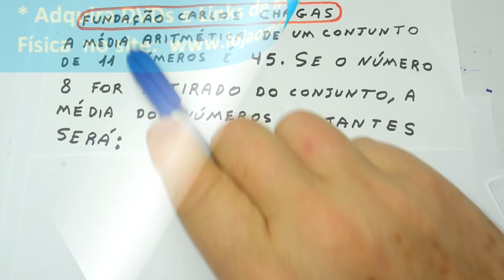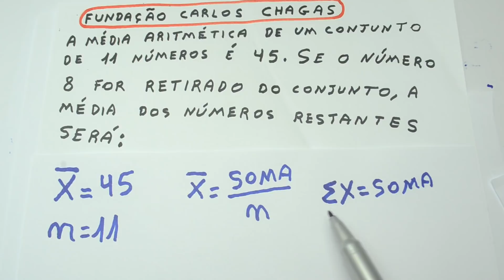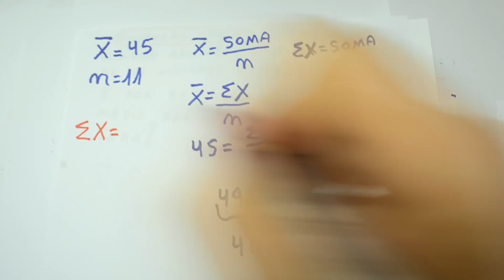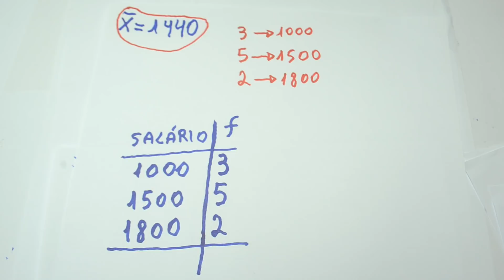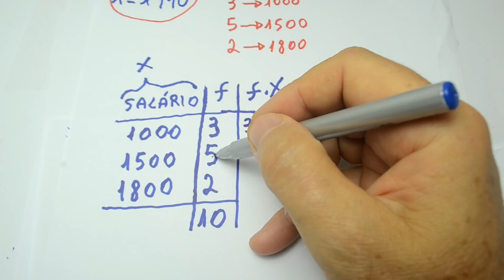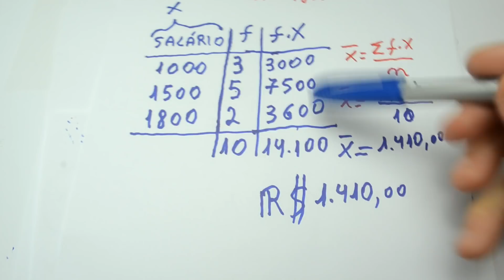GRINGS - Média - Exercícios de Concursos - ( Aula 5)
Neste vídeo faremos alguns exercícios de média que cairam em concursos.